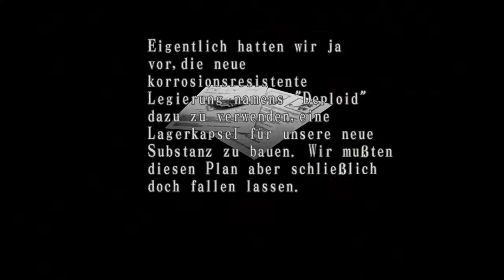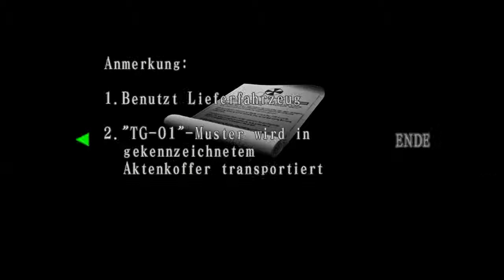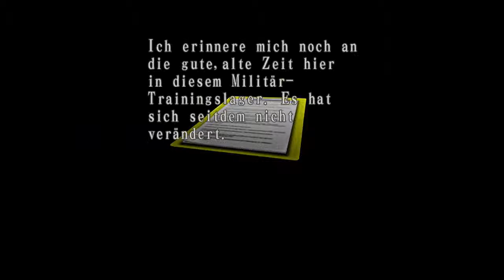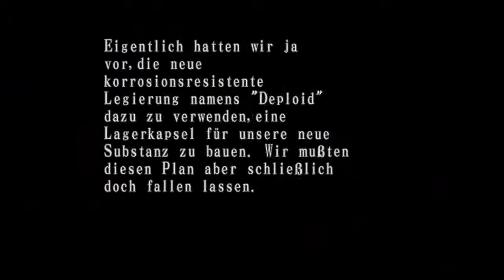Let's Play: Resident Evil Code Veronica.X #22 - Grüne Scheusale [Blind]